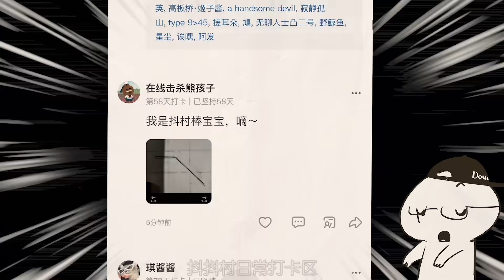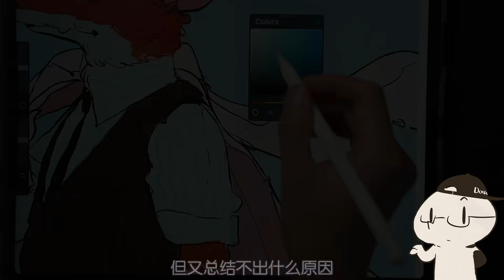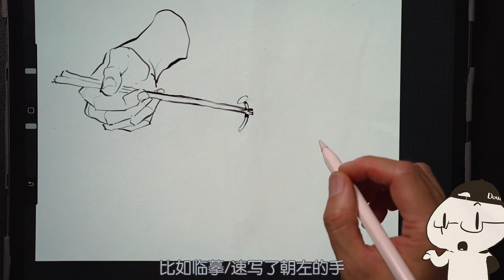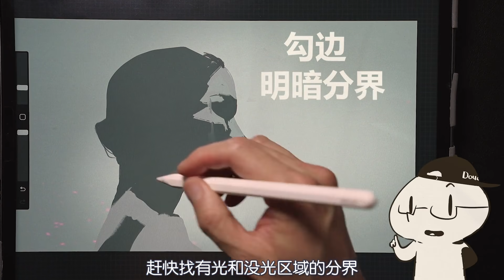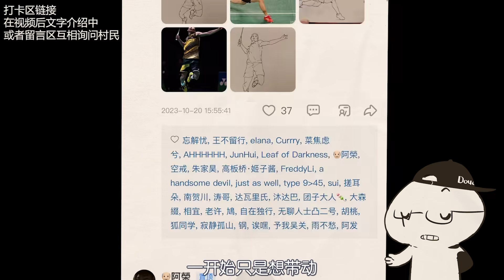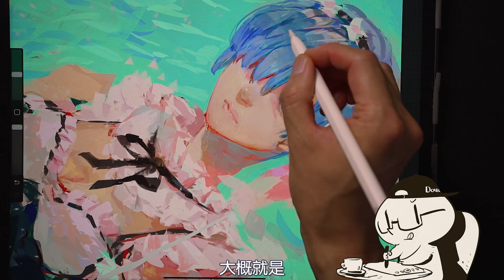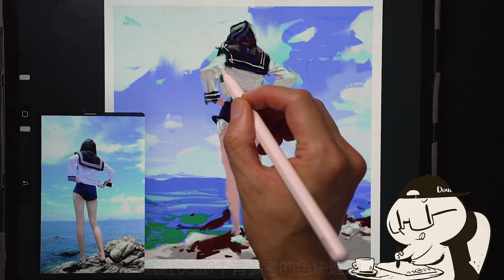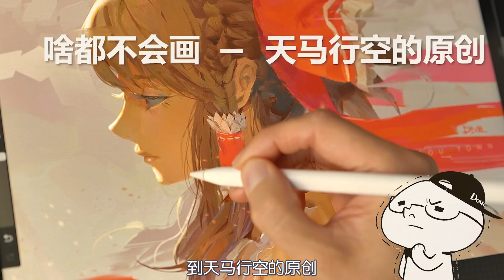我花666天亲身体验每天绘画打卡,结果意外发现……|I Draw Everyday for 666 Days. This is What I’ve Learnt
2年前，村长建了一个抖抖村日常打卡区，亲身当小白鼠实验到底每天画有没有效果。到节目录制时，已画画打卡666天。从自己的666天黑历史中，发现了意想不到的陷阱，和快速提升秘籍，抖叽~